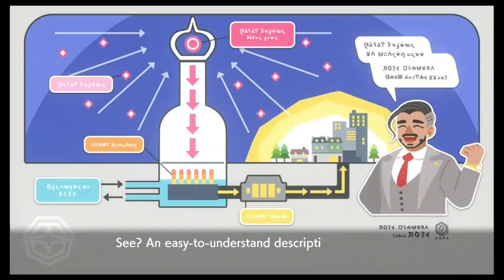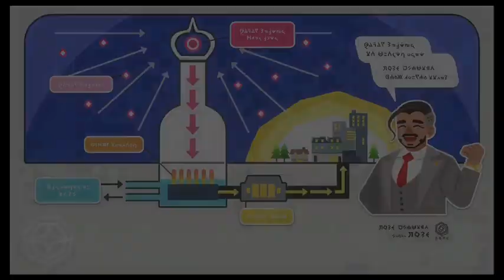Red Plays Pokemon Shield: Episode 12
I don't like Bede. That is all.